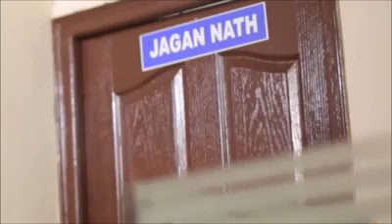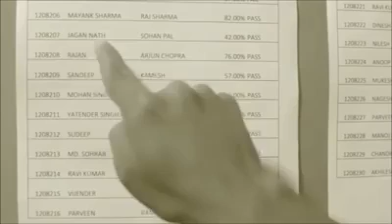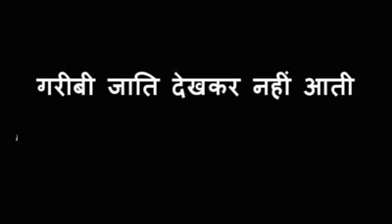Castism a Big Barrier in our Society#castism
Great indians